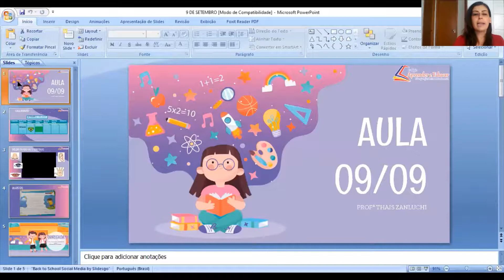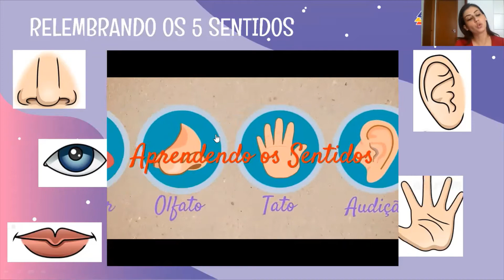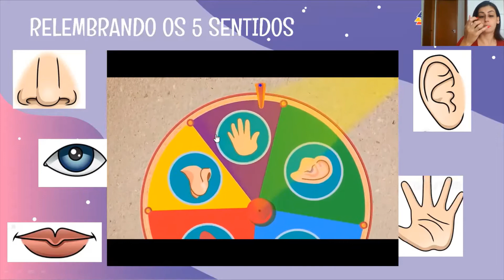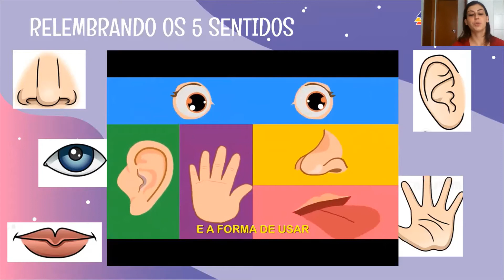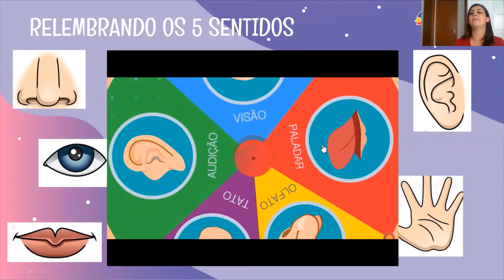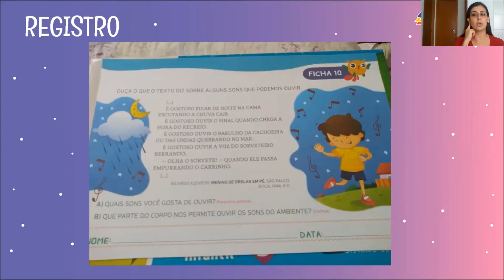9 DE SETEMBRO MATERNAL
AULA SOBRE OS 5 SENTIDOS

PROFª THAIS ZANLUCHI

COLÉGIO APRENDER E EDUCAR